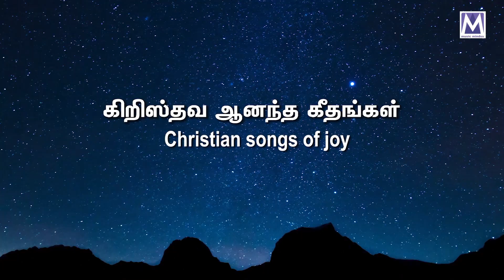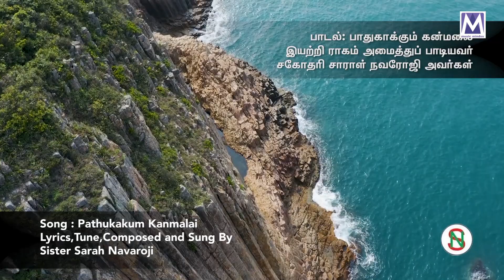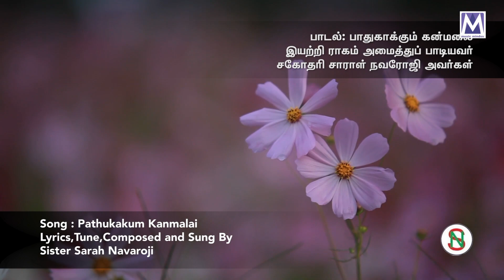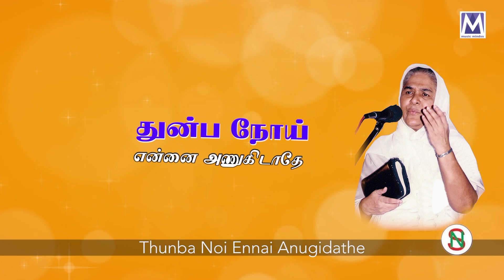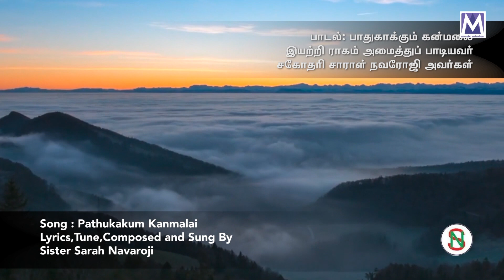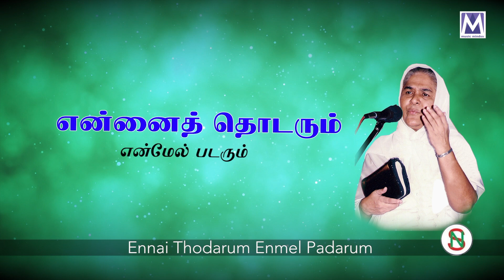PAADHUKACKUM - Lyrical Video | Sis. Sarah Navaroji | Music Mindss | Tamil Chrisian Songs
Presenting you the "PAADHUKACKUM" Lyrical Video